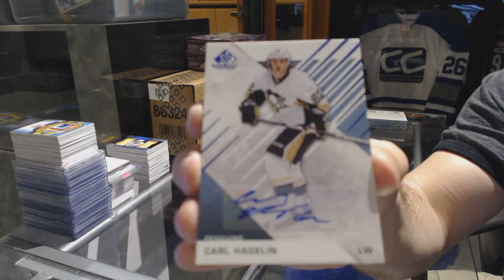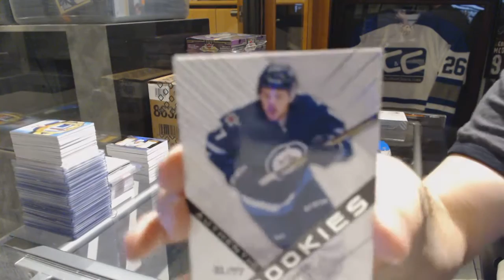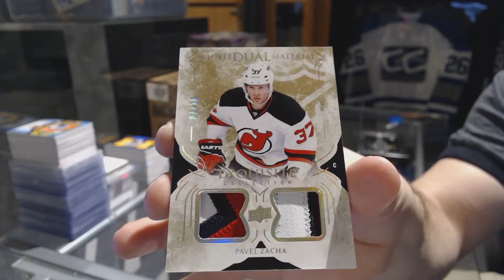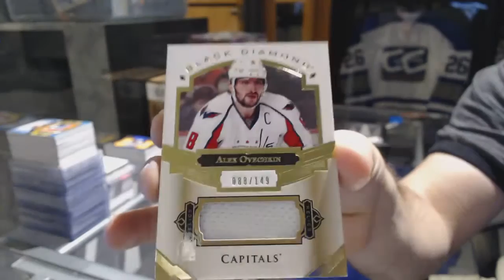16-17 UD SP Game Used & 16-17 UD Black Diamond Hockey Box Break - C&C GB #7078